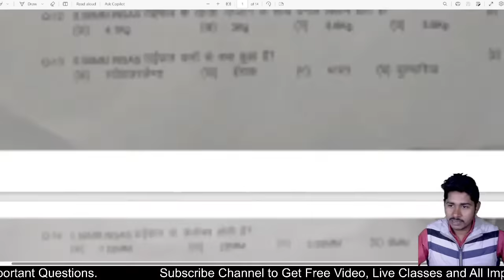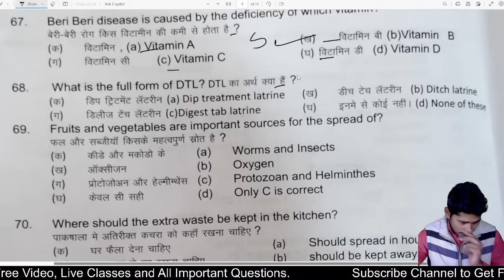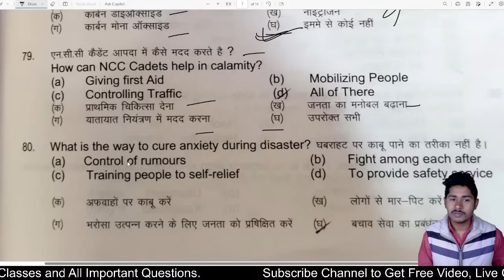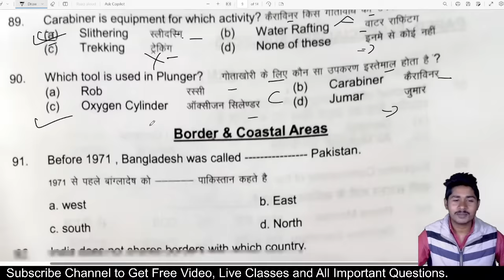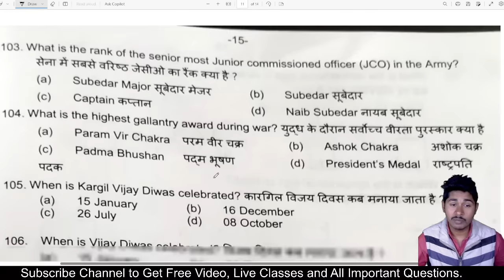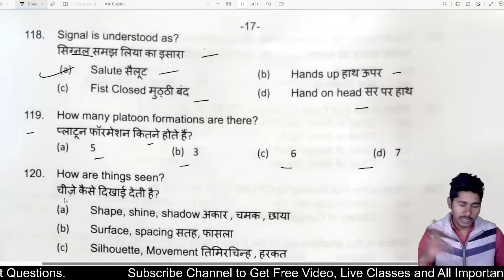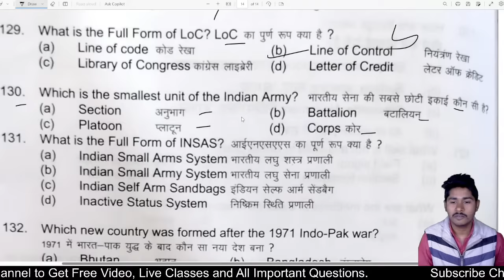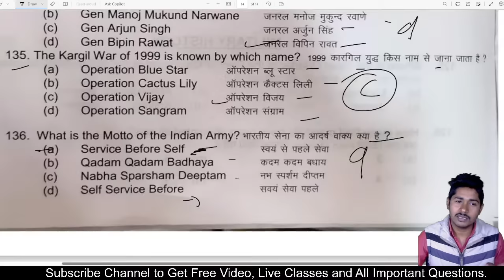ncc b certificate exam mcq paper 2024 | ncc b certificate objective 2024